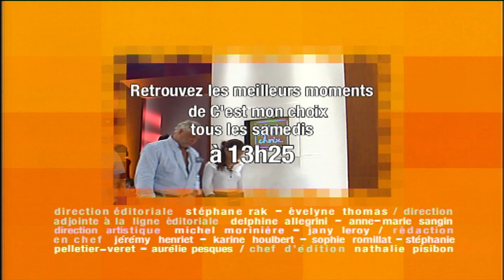Tu me l'as toujours demandé, j'ai toujours refusé. Aujourd'hui, j'accepte ! - C'est mon choix